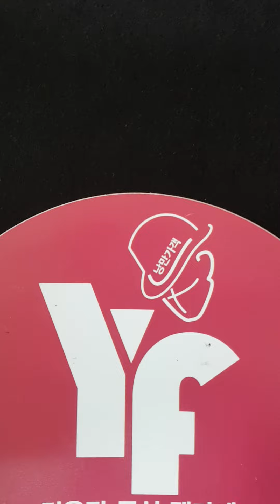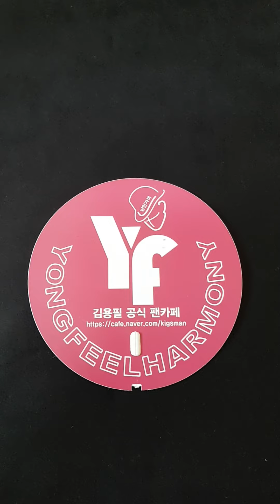김선일한국화화실 미스트트롯2 콘서트 김용필 # 공식 낭만가객 팬카페 👌💕포스터 용필이가 최고💖01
2023 ❤️고양 킨텍스  ❤️ 미스터트롯2 전국투어 서울콘서트현장🤩 ㄱㄱ  💜 엄청난 인파들  새로운 전설의 시작 💜김용필 °°  낭만 가객 다 함께 즐겁게 함성 소리 질러 010

미스터트롯2 전국투어 일산 현장 😍
Kim Sun-il Korean Painting Room 2023 ❤️ ❤️ Mr. Trot 2 National Tour Seoul concert site 🤩 Even if it rains on the second day 💜 Huge crowds The start of a new legend 💜 Park Ji-hyun's You who can't leave 028박지현 가수님  모든 노래가 모든 몸짓이 사랑스럽고  미치게 좋아요 ❤❤❤❤️😍👩😎💙🔴🌹🧡💜 💕 💚🤩 🌿🙏🙏💖😂💪👍​🐕⭐️💘💕 💯👍🎉🌺 👍🏻🎤 🐶🍻 ♪💖😸🙄🥰 ☔️👍 💕💰^^❤❤ 💕💙💕
😍 ‘떠날 수 없는 당신’♬
모두다 잊고 박지현 님 미투의보석 엔돌핀지현님 언제나 멋지고 빛이나는스타~화이팅❤❤❤❤❤❤❤박지현 가수님 포스 가왕 멋있어요[미스터트롯2] 마스터 예심眞

 2023 ❤️ 트롯맨 전국 투어 콘서트서울 콘서트 현장 🤩  ㅡ서울 콘서트  포스터019

일시            ; 2023,5.20-21
미스터트롯

트롯맨
응원합니다
김선일한국화화실 2023 ❤️전국투어 일산 현장 킨텍스  ❤️ 미스터트롯2 전국투어 서울콘서트현장🤩 ㄱㄱ  💜 엄청난 인파들  새로운 전설의 시작 💜 진해성 팬클럽 포스터    01